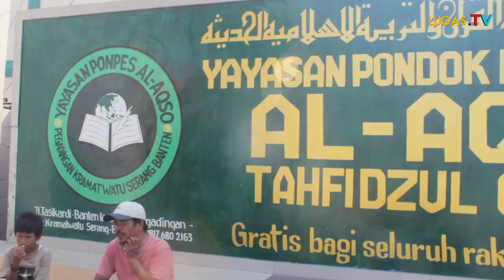Gelar Kegiatan Sosial di Milad ke XIV Pondok Pesantren Al-Aqsho Tahfidzul Qur"an